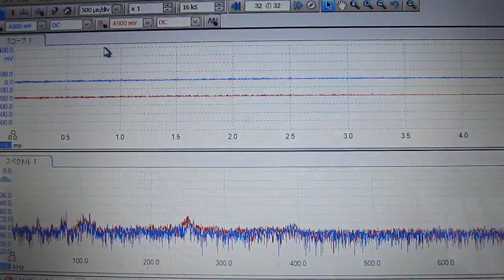超音波洗浄器（ 音圧測定 Ultrasonic experiment ）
超音波洗浄器（基礎実験　Ultrasonic experiment　）